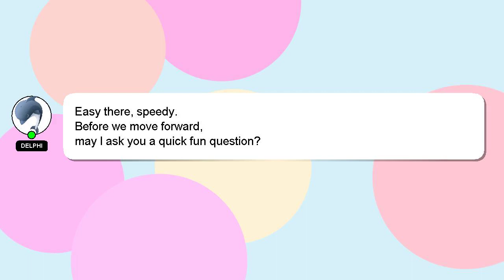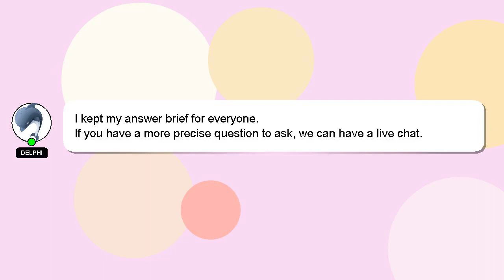How to repay loan in trader life simulator?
A little intro about me, Howdy, my name's Delphi. Let me help you get the answers you need to your questions. - How to repay loan in trader life simulator?

Let me know if you have more specific questions or concerns by leaving a comment or starting a chat. Your answer will be recognized and appreciated, and I will 'heart' it to show my appreciation.

*2 What we are experimenting :*